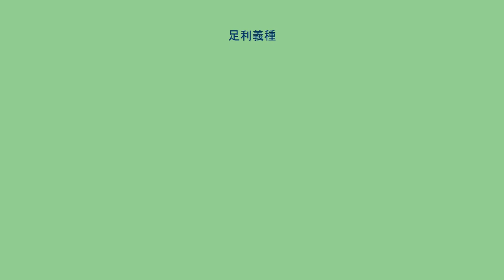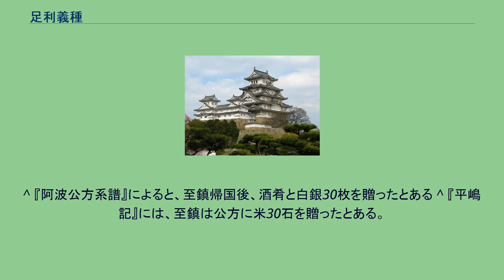足利義種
足利 義種（あしかが よしかず/よしたね、天正2年9月2日（1574年9月16日） - 寛永7年4月13日（1630年5月24日））は、足利義助の子。
平島公方3代。
号は玄徳院。
『平島記』を著わしたのは義種である。
慶長13年（1608年）、七浦山を所領としてもらっている。
ここで切り出した木材や加工した炭など産物は、平島公方家の重要な資金源の一つであった。
慶長19年（1614年）、平島公方家側の史料では、大坂の陣の折り、大坂方としての参陣要請があったが、断っているという。
墓所は平島館にあったというが、現存していない。
母は大内氏家臣の柳沢主膳正の娘。
妻は平島公方家側の史料では足利義輝の弟・周暠の孫にあたる祝賀とし、他方、『系図纂要』では中納言の水無瀬氏成の娘という。
子に足利義次、足利義俊、宗徳（分右衛門）、飛め、寿満（中津藩士・西山図書室）。
『阿州足利平島伝来記』が本来の名前で、他に『平島記』、『平島家旧記』ともいう。
『阿波國徴古雑抄』所載の書物。
寛永6年（1629年）9月に、義種が嗣子義次に書き与えたものである。
^ 『平島記』の「源家平島先祖」の中の義種の項に、拙者儀也とある。
^ 『阿波公方系譜』によると、至鎮帰国後、酒肴と白銀30枚を贈ったとある ^ 『平嶋記』には、至鎮は公方に米30石を贈ったとある。